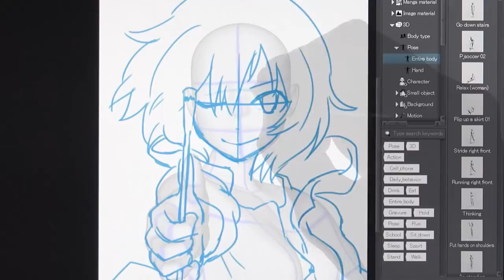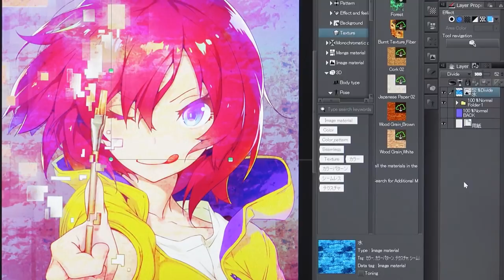CLIP STUDIO PAINTなら、もっと描ける。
定番ペイントソフト・CLIP STUDIO PAINT（クリップスタジオペイント）なら、あなたももっと思い通りに描けます！